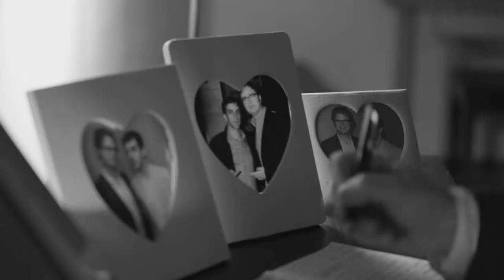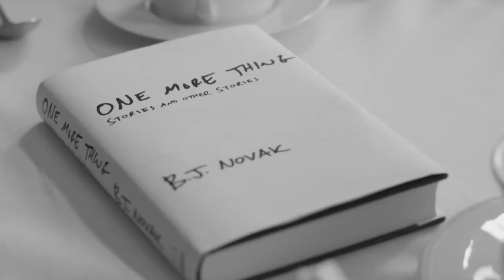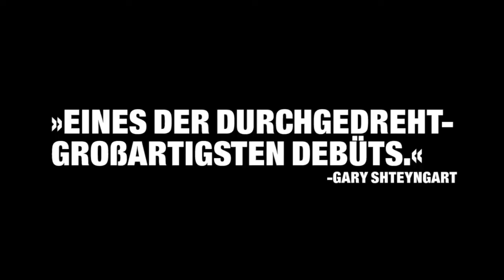B. J. Novak »Cornflakes mit Johnny Depp. Storys und andere Storys« - Trailer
ENDLICH AUF DEUTSCH! B.J. Novak »Cornflakes mit Johnny Depp. Storys und andere Storys« Der Bestseller aus den USA!

»B. J. Novak - Der Mann ist eine echte Entdeckung.« SPIEGEL ONLINE

Ein Junge, der in einer Kellogg‘s Frosties-Packung einen Gewinnschein über 100.000 Dollar findet und, als er ihn einlösen will, erkennen muss, dass dies seine Familie zerstören wird. Eine Frau, die bei einem Blind Date einen sympathischen Mann kennenlernt, bis sie herausfindet, dass er sein Geld als Warlord verdient. Wir treffen auf Sophia, die erste künstliche Intelligenz, die fähig ist, zu lieben, ihr Besitzer hingegen scheint damit mehr Schwierigkeiten zu haben. Wir erfahren, warum rote T-Shirts für Rendezvous besonders geeignet sind, wie Facebook uns daran hindert, das Geheimnis dunkler Materie zu ergründen, und wir erleben Johnny Depp, der sich von den Touristen im Hollywood-Doppeldecker-Tourbus zu immer gewagteren Motorradstunts hinreißen lässt.
Dabei haben B.J. Novaks Storys eines gemeinsam: Im Zentrum stehen wir, die Leser, und Novak scheint immer genau zu wissen, was wir denken und warum. Mit diebischer Freude führt er uns an der Nase herum. In bester Woody-Allen-Manier widmet er sich den kleinen Schwächen und großen Täuschungen: der Liebe und dem Leben. Es darf viel gelacht werden.

»B.J. Novak hat mich umgehauen. Eines der durchgedreht-großartigsten Debüts. « Gary Shteyngart

»Großartig!« Brigitte